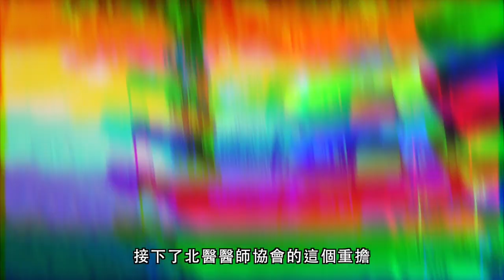【活動花絮】2018醫師協會忘年會_北醫大醫師協會｜觀賞故事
我們期待的北醫，是一個奉獻醫療愛心與服務社會精神兼具的教育醫療體系，無疑受社會各方的肯定，移山設立的神經醫學中心醫院與免疫再生細胞治療的臺北癌症中心醫院TCC是國際觸目所在！

專業學術與北醫情誼兼具，深深感動北醫人！
理事長卓越的領導與秘書長強大的執行力已經讓北醫大校友們凝聚起來，更以加入北醫醫師協會與為“北醫人”為榮！

/ 2018醫師協會忘年會 /
時間：2018年12月16日
主辦單位：臺北醫學大學醫師協會
共同主辦單位：臺北醫學大學校友總會